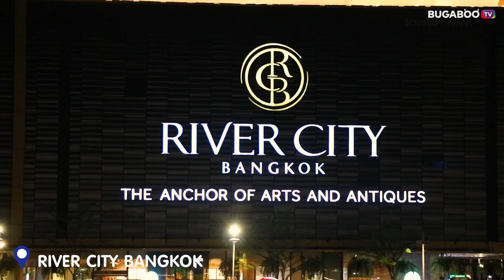ดินเนอร์ล่องเรือ Viva Alangka cruise เปลี่ยนบรรยากาศ ชมวิวแม่น้ำเจ้าพระยา | Bugaboo Cafe | Ep.13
BUGABOO Cafe พาไปดินเนอร์ล่องเรือ Viva Alangka cruise เปลี่ยนบรรยากาศ ชมวิวยามราตรีของแม่น้ำเจ้าพระยา จะโรแมนติกขนาดไหน อาหารเป็นยังไง ราคาเท่าไหร่ บอกหมดไม่กั๊ก!